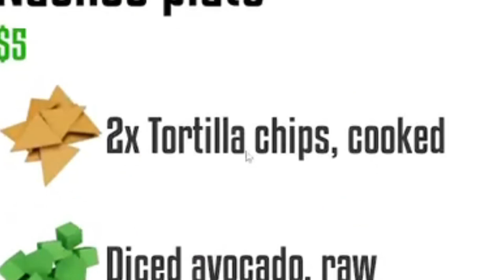1 Arm, 3 Friends, Infinite Laughs - One Armed Cook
SUB TO GRIZZ